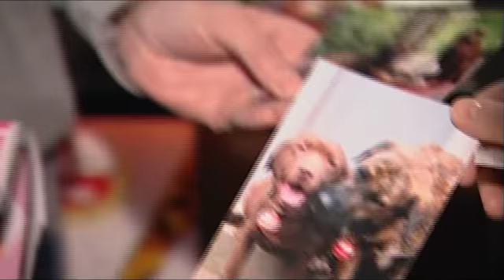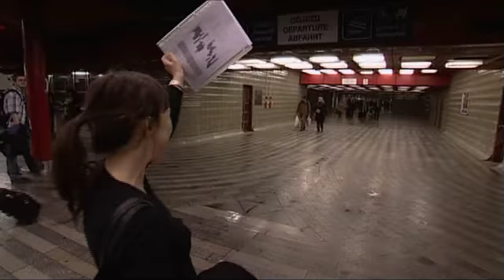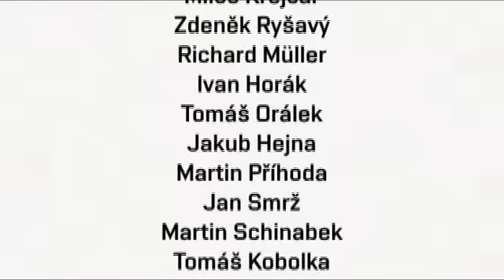Echo Febiofestu 2008 - díl pátý